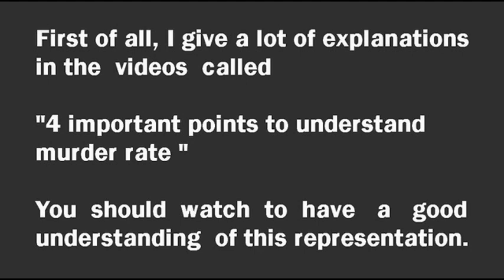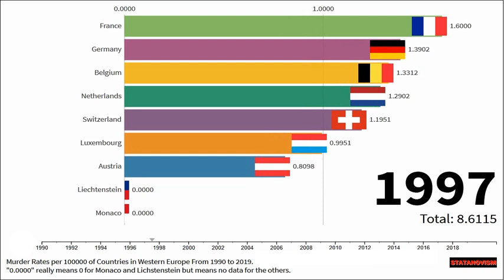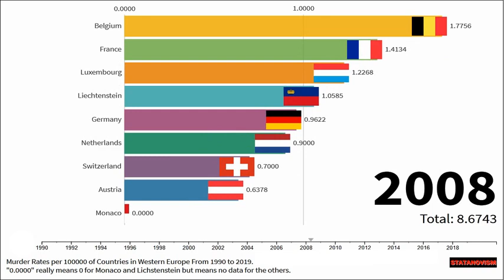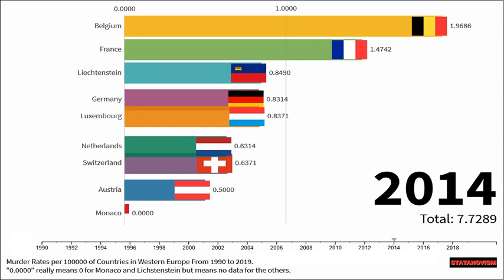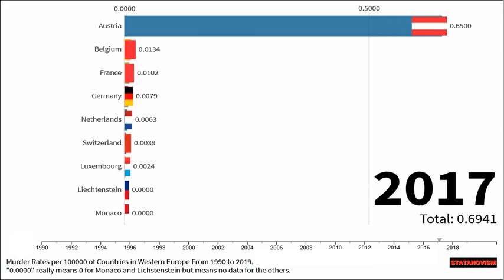Murder Rates per 100000 of Countries in Western Europe From 1990 to 2019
Western Europe:

Austria
Belgium
France
Germany
Liechtenstein
Luxembourg
Monaco
Netherlands
Switzerland

data come from

You should see this video to have a better understanding of this representation: